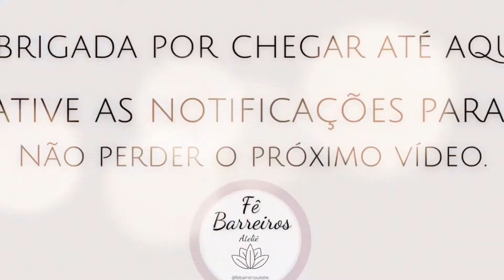CHAVEIRO EM MACRAMÊ PASSO A PASSO EM FIO DE MALHA PARA INICIANTES | EASY MACRAME KEYCHAIN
Olá pessoal, sejam muito bem vindos ao canal!

Neste tutorial vocês irão aprender o passo a passo desse lindo chaveiro pulseira em macramê, utilizando apenas os nós mais básicos do macramê que são: nó de laçada, nó quadrado/duplo e nó de finalização (nó escondido).

e assista minha playlist de macramê para iniciantes, onde ensino os nós básicos para que você consiga iniciar no macramê.

Materiais que vamos utilizar:

1 mosquetão
3 fios de 0,70 cm (cada)
1 fio de 3,00 m
1 fio de 0,50 cm para nó de finalização (nó escondido)
tesoura

Materiais que utilizei:

Fio de malha Euro Roma
Mosquetão de 2mm

Tamanho total da peça: 0, 18 cm.

Me ajude a propagar essa linda arte!!!

Comenta aqui se conseguiu fazer!!!

Siga meu Instagram e tire suas duvidas, terei um enorme prazer em ajudar.

In this tutorial you will learn step by step this beautiful macramé bracelet keychain, using only the most basic macramé knots which are: loop knot, square/double knot and finishing knot (hidden knot).

and watch my macramé playlist for beginners, where I teach the basic knots so you can get started in macramé.

Materials we will use:

1 carabiner
3 strands of 0.70 cm (each)
1 wire of 3.00 m
1 strand of 0.50 cm for finishing knot (hidden knot)
scissors

Materials I used:

Euro Roma mesh yarn
2mm carabiner

Total size of the piece: 0, 18 cm.

Help me spread this beautiful art!!!

Comment here if you managed to do it!!!

A big kiss.

Hola chicos, bienvenidos al canal.

En este tutorial aprenderás paso a paso este hermoso llavero de pulsera de macramé, utilizando solo los nudos de macramé más básicos que son: nudo de bucle, nudo cuadrado / doble y nudo de remate (nudo oculto).

y mira mi lista de reproducción de macramé para principiantes, donde enseño los nudos básicos para que puedas comenzar en macramé.

Materiales que usaremos:

1 mosquetón
3 hebras de 0,70 cm (cada una)
1 hilo de 3,00 m
1 hebra de 0,50 cm para rematar el nudo (nudo oculto)
tijeras

Materiales que utilicé:

Hilo de malla Euro Roma
Mosquetón de 2 mm

Tamaño total de la pieza: 0, 18 cm.

Ayúdame a difundir este hermoso arte !!!

Comenta aquí si lograste hacerlo !!!

Sigue mi Instagram y haz tus preguntas, estaré encantado de ayudarte.

Un gran beso.